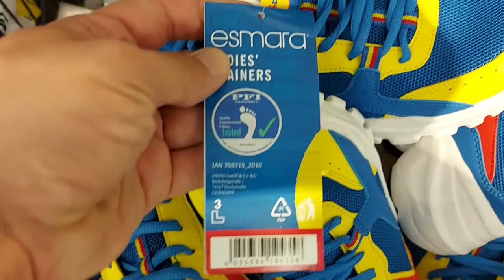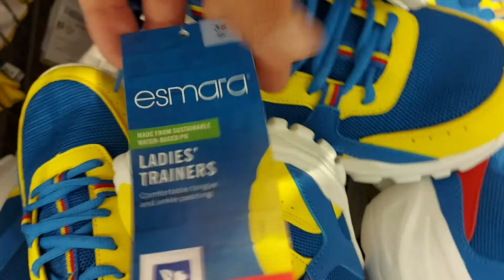SHORT Presentation ESMARA Women's sneakers from the LIDL collection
ESMARA Women's sneakers from the LIDL collection

Product description
Water-based PU - for the sustainable production of materials
comfortable padding on the tongue and the edge of the upper
textile lining ensures comfort
comfortable sole

Material composition
shank: textile material, PU without DMFA
lining: textile material
insole: textile material, EVA
sole: EVA
Sizes
37 - 41